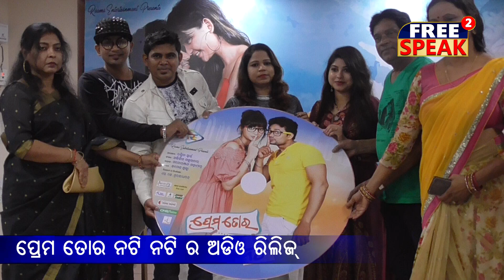New Odia Film Prema Tora Naughty Naughty Music Release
New Odia Film Prema Tara Naughty Naughty Music Release